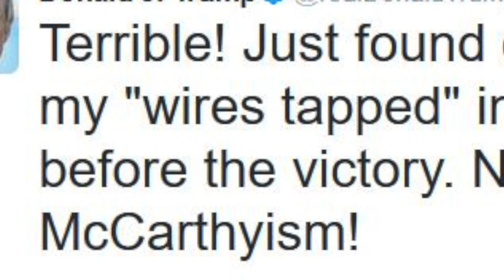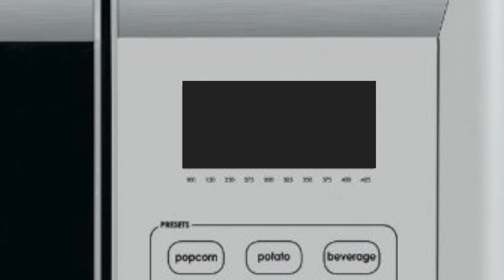MICROWAVES (Are Watching You!) - Randy Rainbow Song Parody 👀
THE RANDY RAINBOW SHOW:
"MICROWAVES (Are Watching You!)"

Executive Producer:
RANDY RAINBOW

Starring:
RANDY RAINBOW

Written, Directed & Edited by:
RANDY RAINBOW

Producers:
Tanase Popa
John Retsios
Dave Rath
Rich Super
Jeff Romley